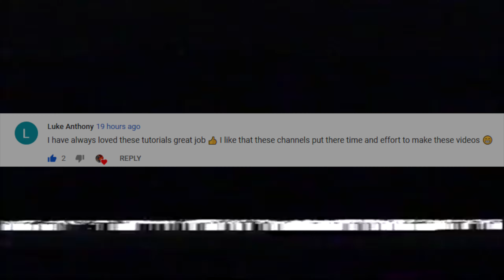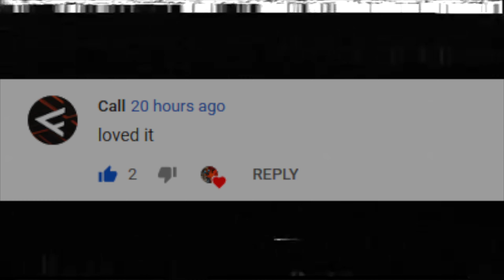Minecraft: Modern Mountain Home | How To Build | Episode 10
Follow along in this easy Minecraft Tutorial! In this Minecraft Tutorial we will show you how to build a Modern Mountain Home. Follow along with us as we show you step by step how to replicate this Modern Mountain Home. Hopefully you love it and decide to add this Modern Mountain Home to your world. This is easy to duplicate in your world with the only limitations being how creative you want to get!

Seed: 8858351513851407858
Shaders: BSL
Resource pack: Realistico
Minecraft: 1.14.5 V

Video Edited by Mom, aka Carla T. aka Codem_m

Music used for this video:

Smoke - Silent Partner
Night Ride - TrackTribe

All music used was provided by YouTube.

Special Shoutout for inspiration on this build goes to: Smithers Boss
His Channel:

Material List:
Oak Wood Planks
Oak Wood Slab
Black Stained Glass Pane
White Concrete
Gray Concrete
Door
Oak Leaves
Sea Lantern
Smooth Quartz Stairs
Smooth Quartz Block

All of our content is Family Friendly, so the whole family can enjoy! Parent Tested and Approved! :)

Minecraft Info:

In Minecraft, players explore a blocky, procedurally-generated 3D world, and may discover and extract raw materials, craft tools, build structures or earthworks, and depending on game mode, can fight computer-controlled "mobs", as well as either cooperate with or compete against other players in the same world. These modes include a survival mode, in which players must acquire resources to build the world and maintain health, and a creative mode, where players have unlimited resources. Players can modify the game to create new gameplay mechanics, items, and assets.